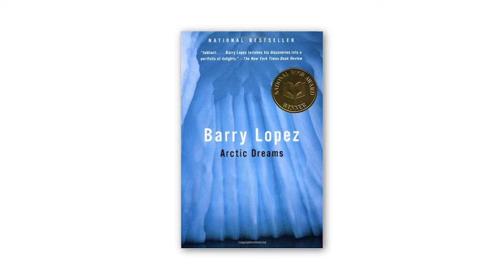Aspen Words Presents: National Geographic Storytellers Kevin Fedarko & Pete McBride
National Geographic storytellers Kevin Fedarko and Pete McBride teamed up to thru-hike the 800 mile-long interior rim of the Grand Canyon in 2016, a feat that has been accomplished by fewer people than have walked on the moon. They took a break from skiing at Aspen Mountain to discuss their collaboration around visual storytelling and the written word, as well as their efforts to raise awareness about the development projects threatening the Grand Canyon. Aspenwords.org